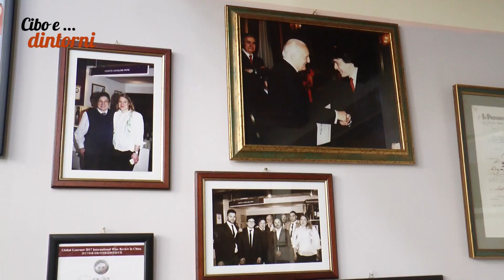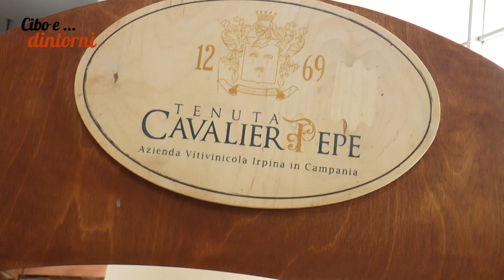I vini della Tenuta Cavalier Pepe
Nel cuore verde dell'Irpinia, terra di vigneti di altissima qualità, conosciamo la bella realtà della Tenuta Cavalier Pepe che ha come vera e propria mission quella di far conoscere ancor più che i propri vini, tutta la bellezza della natura, delle pietanze e delle tradizioni irpine.